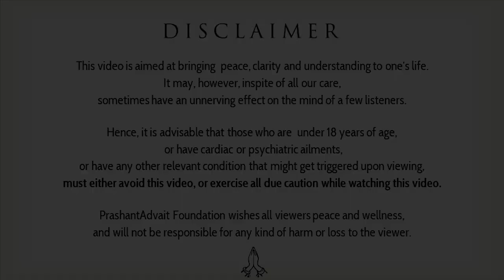Ego and civilization || Acharya Prashant, with youth (2013)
Context:
~ How to drop the ego?
~ What is meant by Civilization?
~ Is ego bad?